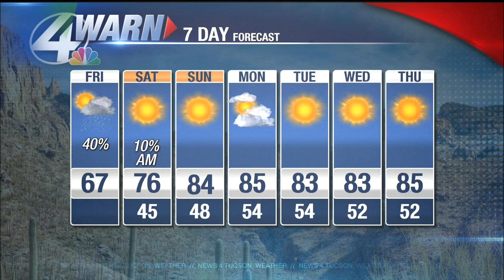Stephanie Weaver's Friday Forecast